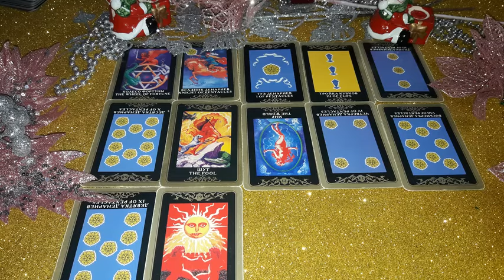Расклад на таро на Старый Новый год. 1- карта. Общая + 12 вариантов.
Работаю дистанционно.